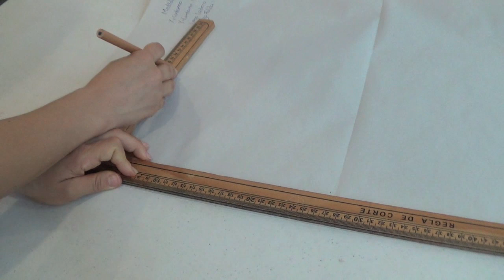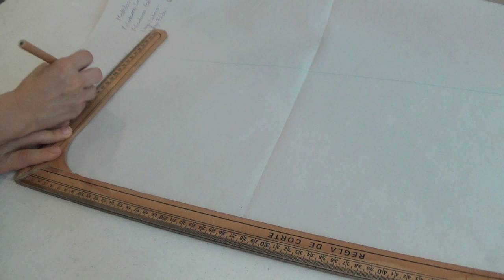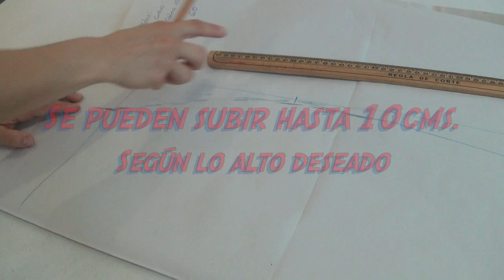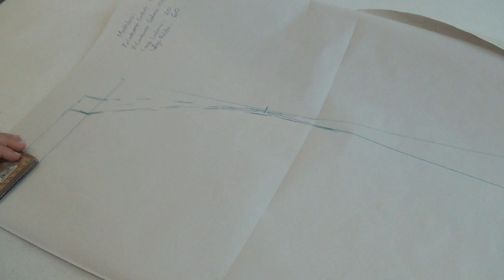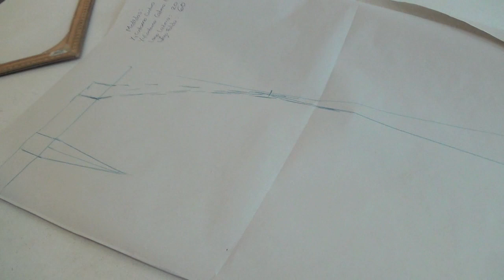Trazo Patron Falda Lapiz Con Corte -Jazmin Gastelum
♥ ADQUIERE MATERIALES BÁSICOS:
*Estas Tijeras son las que yo uso, son súper prácticas aquí te dejo el link donde las puedes adquirir
*Si vas comenzando y no tienes máquina de coser, la Máquina de coser Brother es una excelente opción a un súper precio ya que tiene overlock y para bordado, aquí te dejo el link donde la puedes adquirir
*Kit de reglas varias
*Muñequera para alfileres
*Si eres principiante este Kit de costura es perfecto para ti súper económico y completo